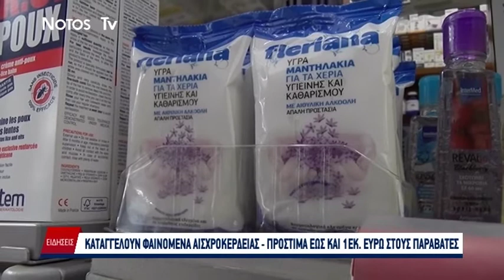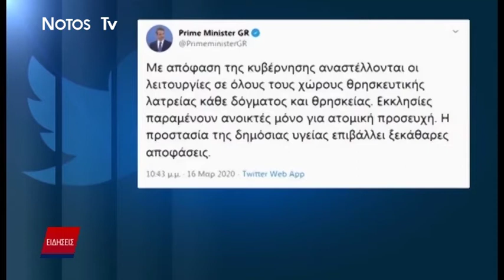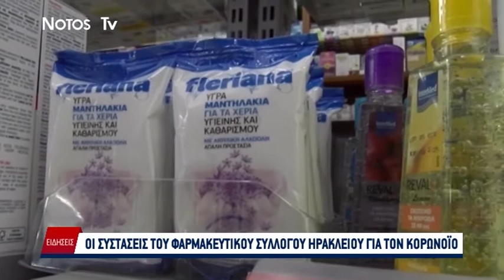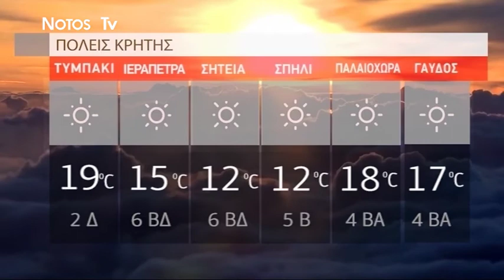ΔΕΛΤΙΟ NOTOS NEWS 17/03/20